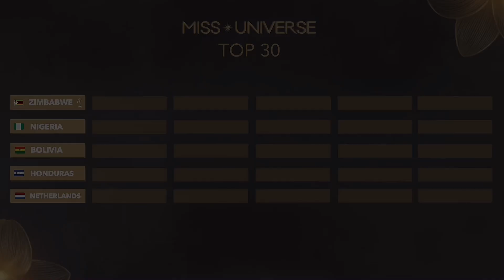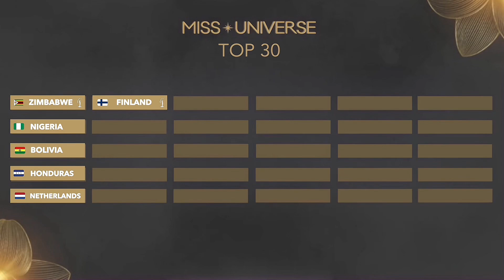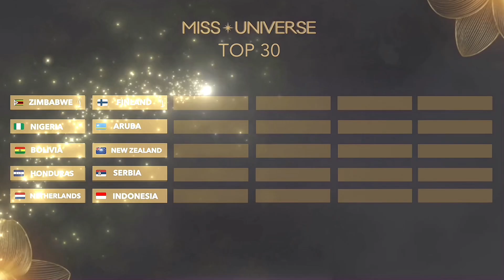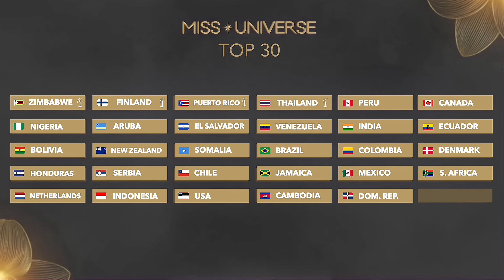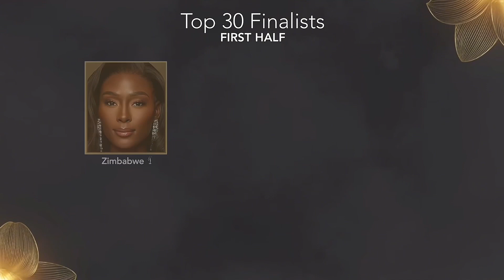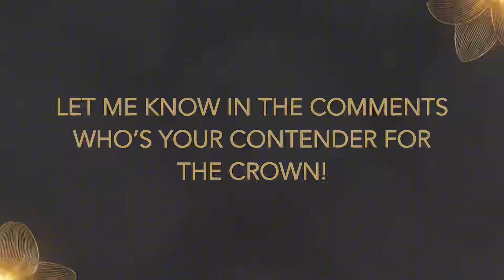MISS UNIVERSE 2024 - Mock Show ✨🗺️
WARNING ‼️ 📣

Don’t be upset if your favorite contestant doesn’t go far because the results are just the product of GUTS and LUCK 🍀 + most important thing is to do well on the actual stage 😘

This mock pageant has two main goals:
1. Have fun during the MissUniverse season 🥳
2. Showcase more girls because we tend to talk more about certain candidates, while some remain in the shadows ❤️

So only love in the comments, support your favorites without putting down the other contestants!

I hope you enjoy the show! xoxo 😚